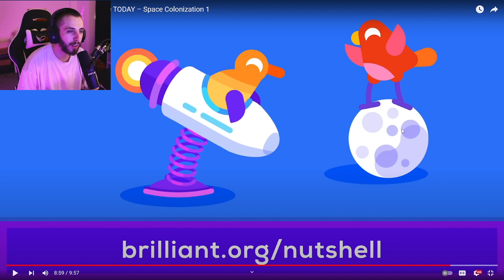How We Could Build a Moon Base TODAY – Space Colonization 1 - Kurzgesagt Reaction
How We Could Build a Moon Base TODAY – Space Colonization 1 – In a Nutshell Reaction